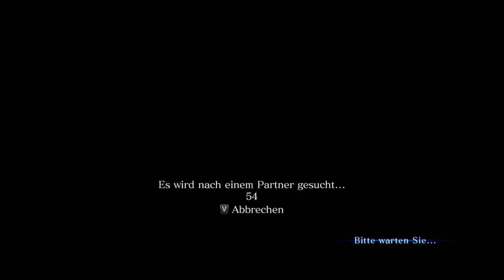RÄTSEL-PROBLEME [RESIDENT EVIL 6] #40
Mein Hirn tut weh...